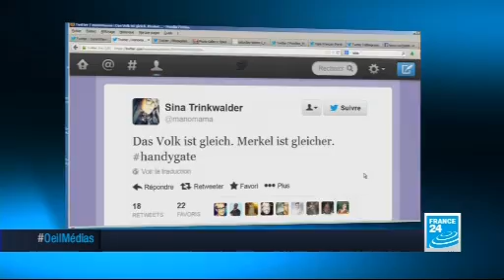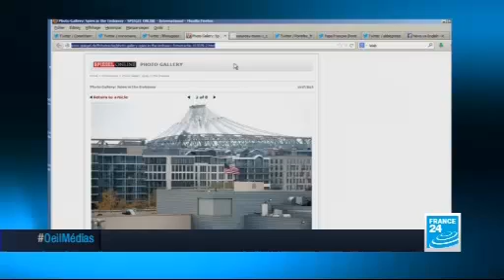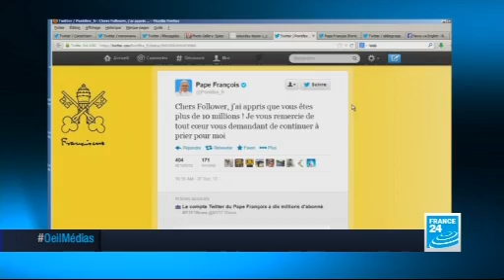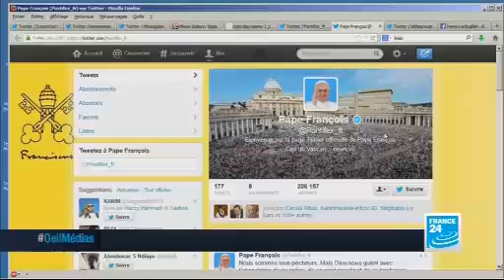Espionnage : colère de l'Europe, embarras des États-Unis (partie 1)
Les révélations sur l'espionnage américain se succèdent et les Européens ne décolèrent pas. Est-ce justifié ? Pourquoi les États-Unis ont-ils si massivement surveillé leurs alliés ? Ces révélations n'en finissent pas d'empoisonner les relations diplomatiques entre la Maison Blanche et le reste du monde. Au point d'affaiblir les Etats-Unis ?

Invités :

François Lafond, directeur général d'Europanova
David Naccache, cryptologue, professeur à l'Université Paris II et à l'École Normale Supérieure de Paris
Jean Pierre Larochelle, analyste politique
Stanislas de Saint-Hippolyte, correspondant France 24 - en duplex de Washington